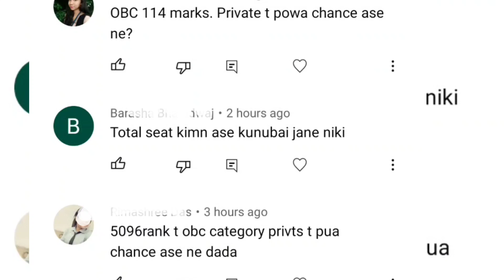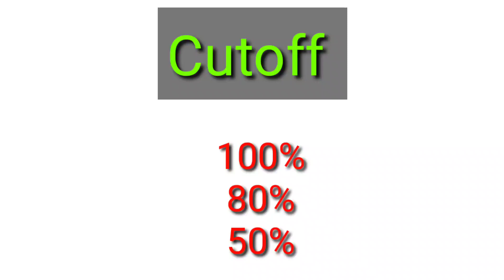Gauhati university B.Ed entrance cutoff | কোনে কোনে Admission পাব | RTI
GU B.Ed entrance cutoff, Recheck , rti.
Gauhati university B.Ed entrance merit list

1. B.Ed entrance eBook 2022

2. Ancient indian history MCQ eBook

3. Assam police eBook

gu bed recheck 2022
gu b ed rti 2022

gubedrecheck2022
guwahati_university gauhatiuniversity guwahati_university bedresult2022 bed result gu bed result gauhati university bed result gu 2022 bed entrance result gu bed result gu 2022 b ed result gu bed merit list gu bed merit list gu bed rank list gu